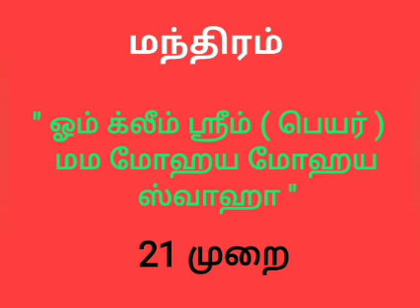5 நிமிடம் போதும்.வெற்றி 100 % உறுதிVASIYAM@SPIRITUALMETHODS